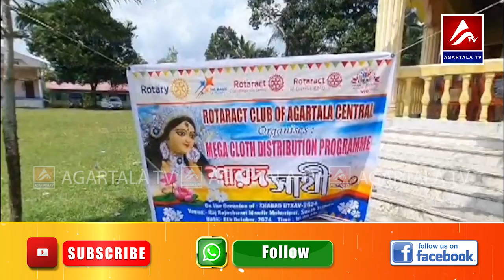Osani swkang jorao Richum bakmani samung bwtang luwajikha Rotaract club of Agartala central.